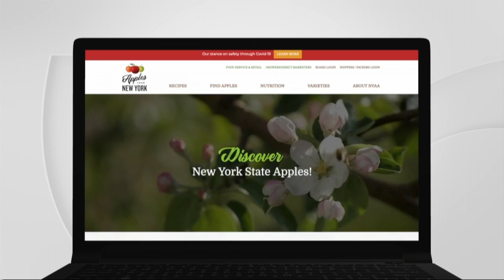Kelly’s Choice – Celebrate New Year’s Eve with New York Apples